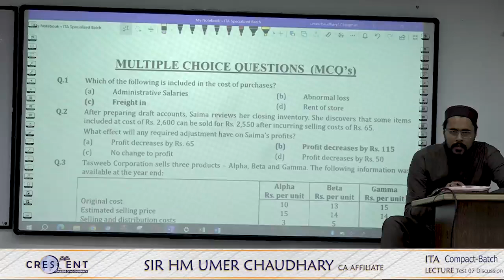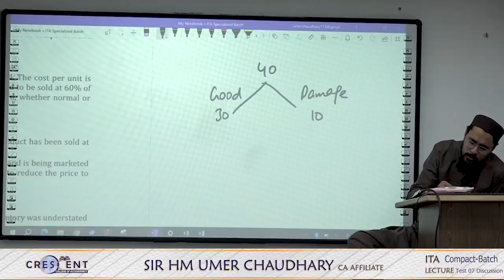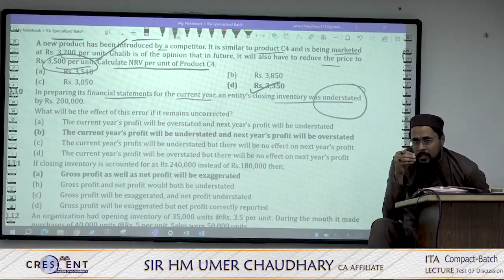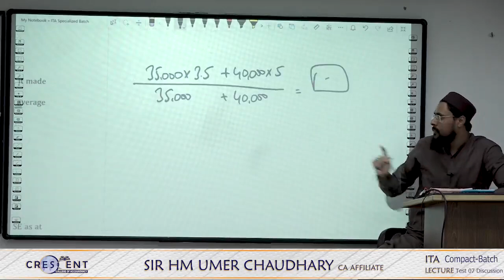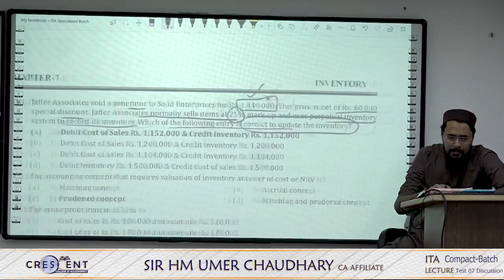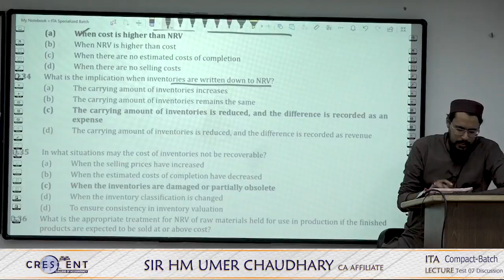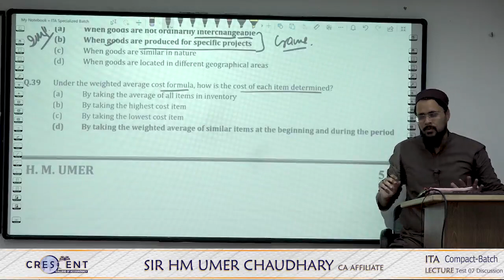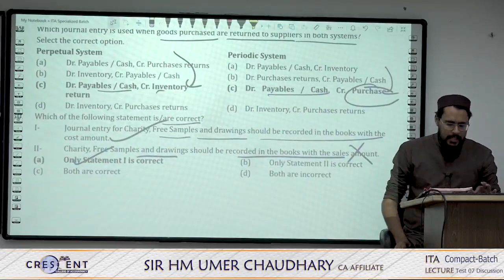PRC 04 ITA BY HMU Test 07 Ch 07 Discussion